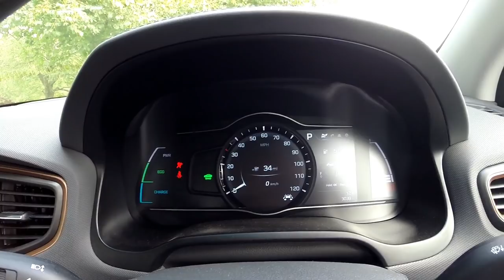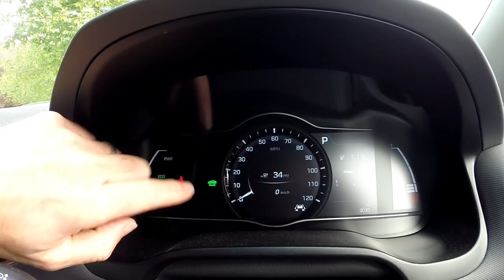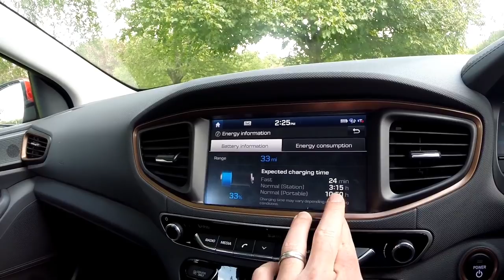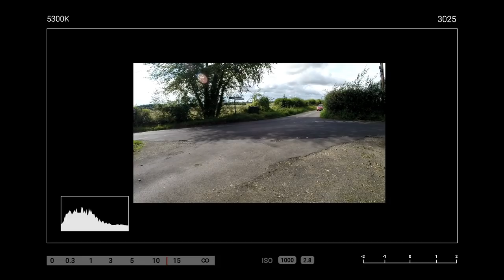24 hr Test & Review of Hyundai Ioniq Electric Car (finally!)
Vlog 39 - I review the Hyundai Ioniq EV and give my views and opinions. How does it shape up against the current Nissan Leaf?